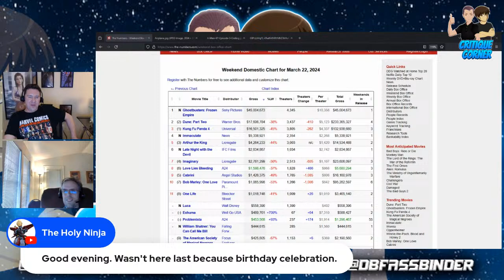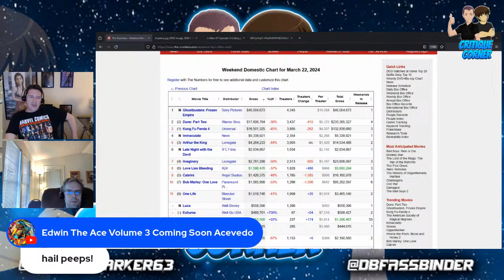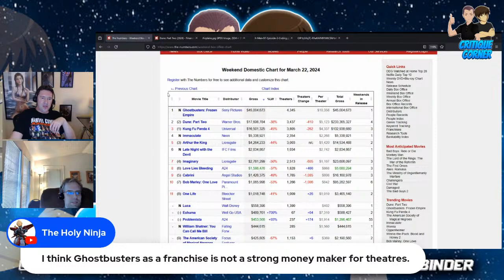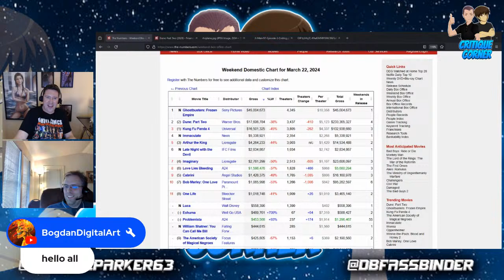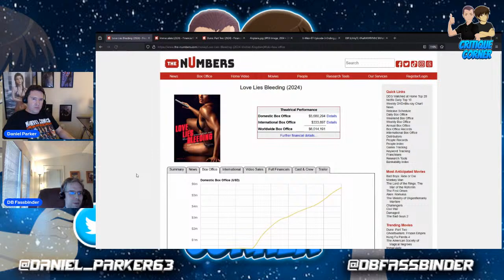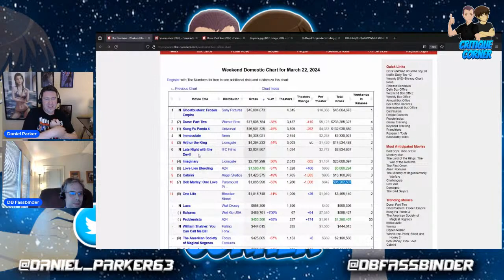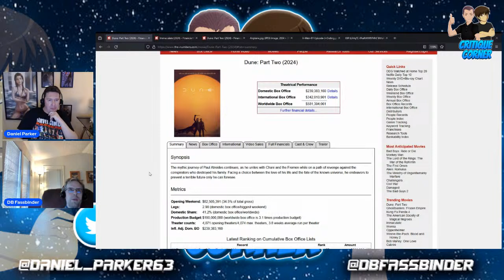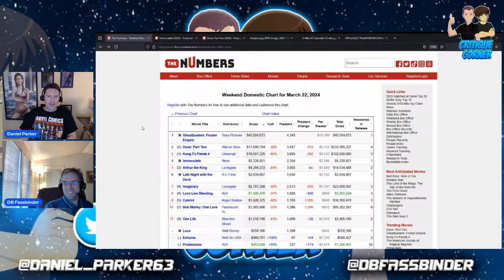Critique Corner Episode #88: Kindergarten Cop, Airplane, X-Men 97, and More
On tonight's episode of Critique Corner, Daniel and DB review classic 80s comedies Kindergarten Cop and Airplane along with new episode of X-Men 97. Plus Weekly Box Office Analysis.